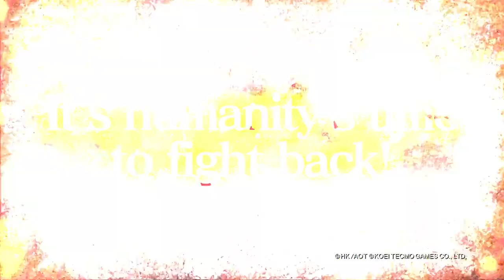Attack on Titan — тизер №2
Тизер новой игры по популярной манге «Атака титанов» показывает, как люди сражаются с огромными монстрами. Японский релиз новой игры назначен на 2016 год